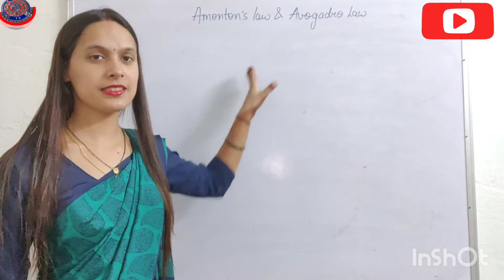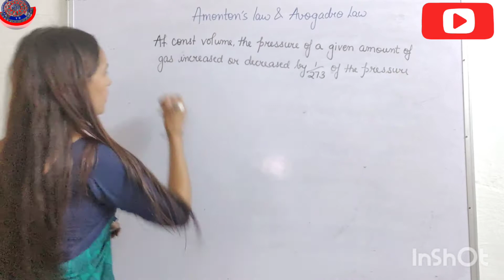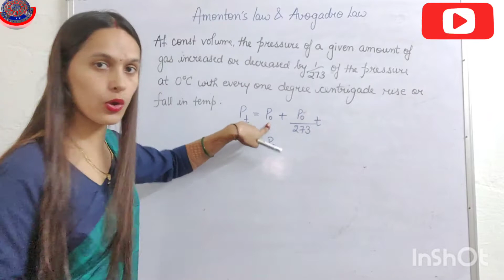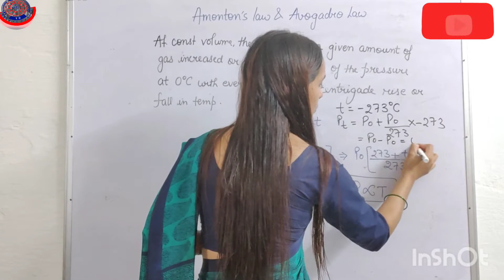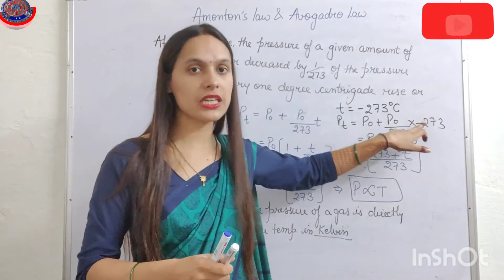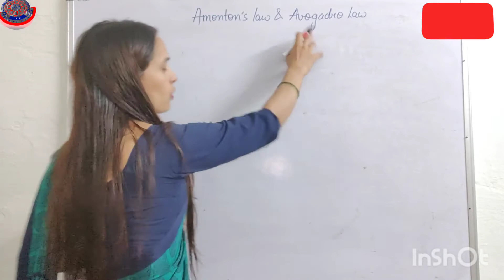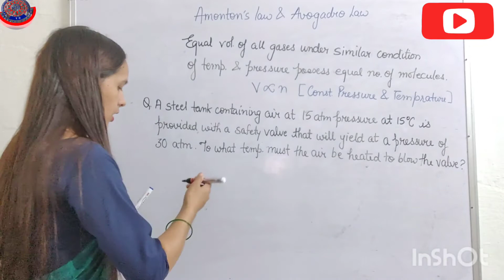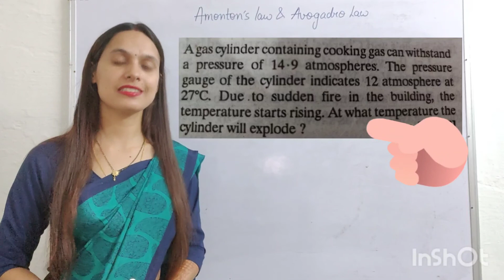11th#NEET#JEE MAINS#STATES OF MATTER (LECTURE IV)PRESSURE-TEMPRARURE LAW#AVOGADRO LAW#NUMERICALS